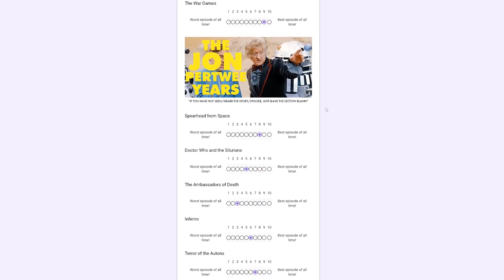Big Doctor Who Poll - William Hartnell Years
Today, we count down every single First Doctor serial, from the very beginning!

If that doesn’t work, well... I’m out of ideas! Contact Google Forms!